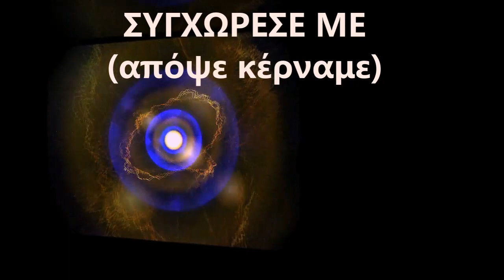ΣΥΓΧΩΡΕΣΕ ΜΕ (απόψε κέρναμε το πιο γλυκό κρασί) ΒΛΑΣΗΣ ΛΙΑΤΗΣ (Cover 2020)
Στίχοι - Μουσική - πρώτη εκτέλεση  Στέλιος Καζαντζίδης
Ερμηνεία     Βλάσης Λιάτης

 ( Αποποίηση: Το βίντεο δεν προορίζεται για παραβίαση πνευματικών δικαιωμάτων . δεν είμαι κύριος πνευματικών δικαιωμάτων των φωτογραφιών, είναι από το διαδίκτυο. Αυτό είναι καθαρά για Διασκέδαση)